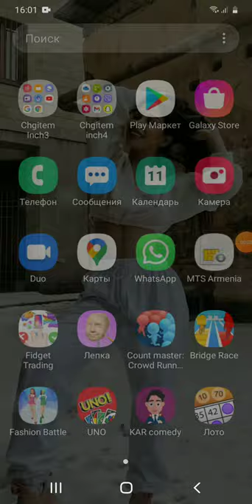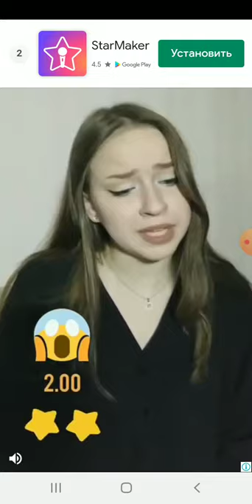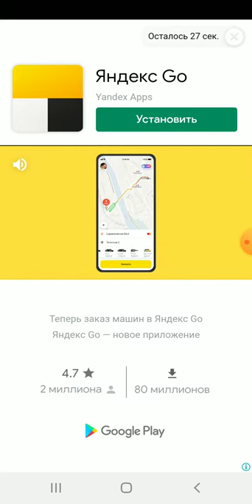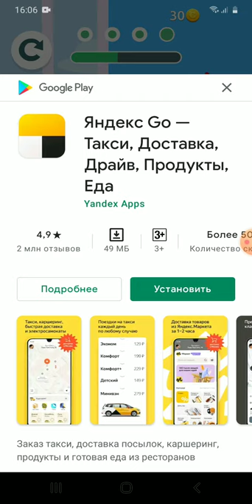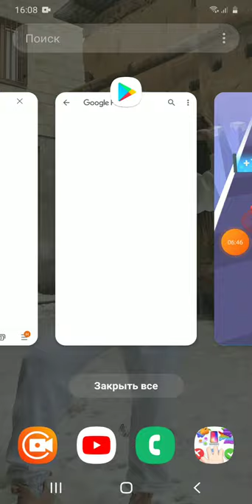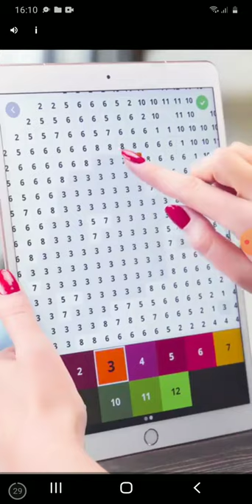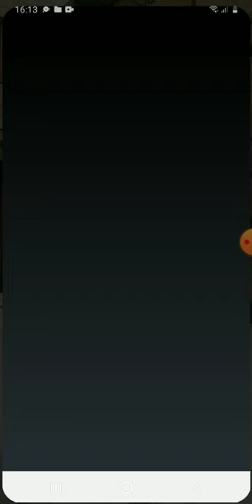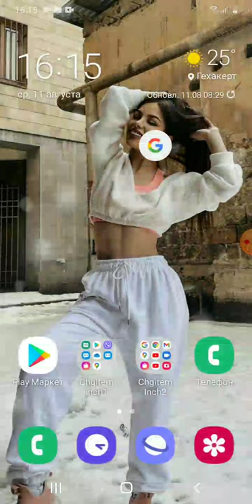xorhurd em talis inch xaxer xaxal